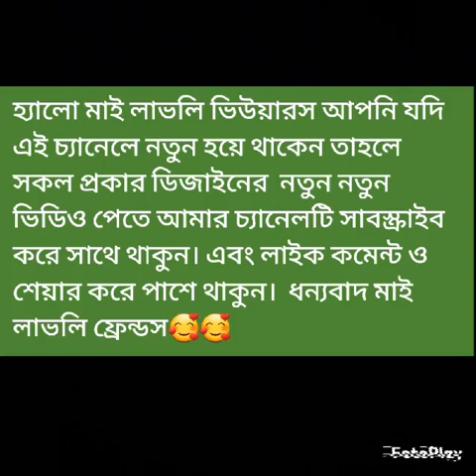Dinning Cabinet Design || Glass Corner Showcase Design ||ওয়াল কেবিনেট ডিজাইন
এবং লাইক কমেন্ট ও শেয়ার করে পাশে থাকুন।  ধন্যবাদ মাই লাভলি ফ্রেন্ডস🥰🥰

Hello my lovely viewers I hope you are enjoy this video. This video you can enjoy very nice design. This video is very beautiful and gorgeous. This every design is very staylish.  I hope you are enjoy this video.

this video is about a collection of modern crockery cabinet design/well cabinet design /wall showcase design / living Room cabinet design.

These wooden glass corner display cabinets are great will tuck neatly into your home.

I hope you will like this video & if you like this video please give a thumbs up 👍👍👍

If you want any new designs of any items please leave a comment to a comment section. 👇🏻👇🏻👇🏻